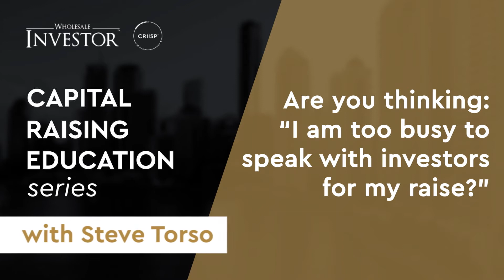Too busy to speak with investors for your capital raise?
Being a founder comes with many responsibilities. You are often required to play different roles simultaneously, most especially when you’re raising money for your company. At some point, you may have found yourself too busy to speak with investors.

In this video, get to know the challenges you’ll have to face when you allow yourself to be too busy to speak with investors. More importantly, learn how you can effectively deal with and manage this problem like a pro.

00:00 – Introduction
01:30 – When you’re starting to find capital raising challenging
01:55 – Why capital raising should be your priority
02:57 – What to do when you’re too busy to speak with investors
04:08 – How investors can help create opportunities

About Wholesale Investor:
Wholesale Investor is a global leading investment platform that connects innovative, emerging companies that are looking to raise capital with an active, engaged and growing ecosystem of over 31,000+ high net worth investors, fund managers, family offices, PE and VC firms, and government bodies.